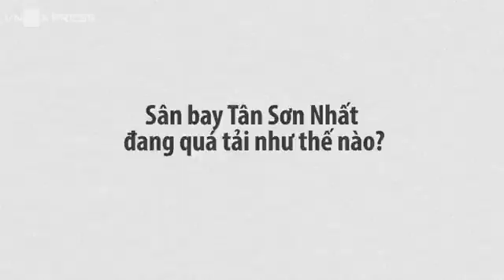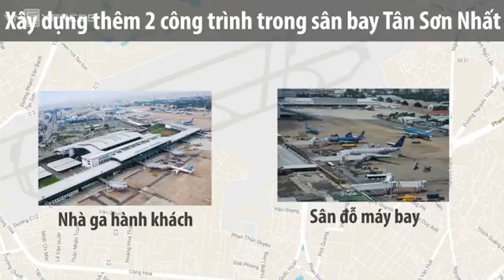làm gì để chống nanj cướp đường